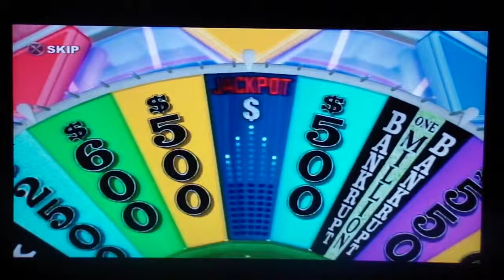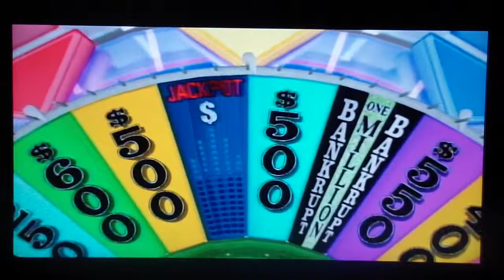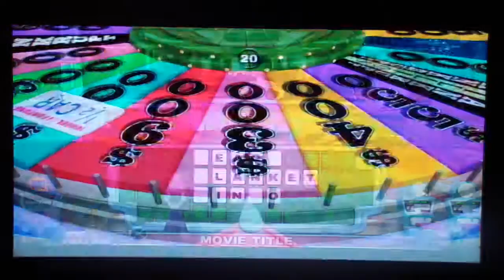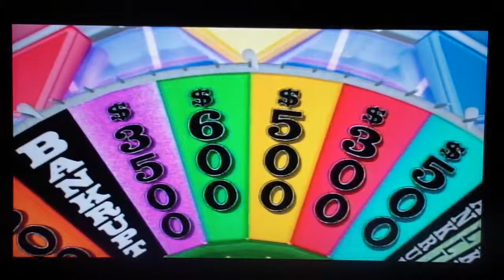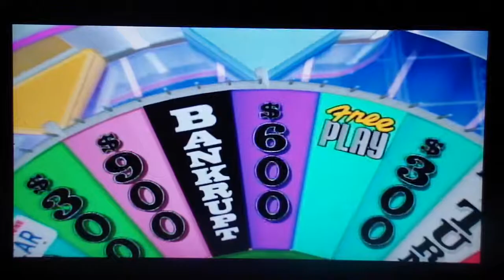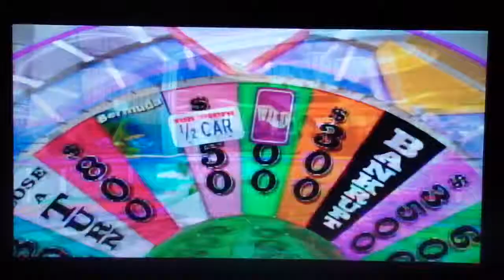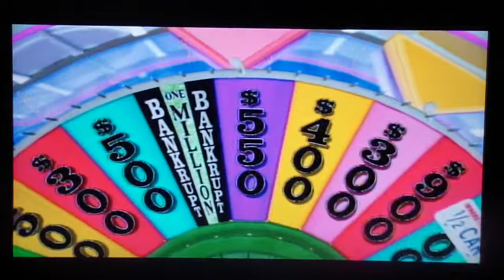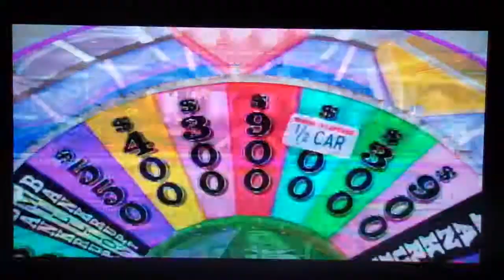Colin Cropley's 1 Year Anniversary Special Segment 3 Part 2